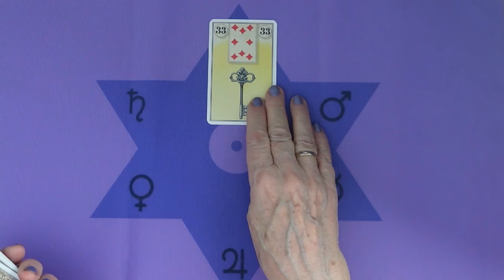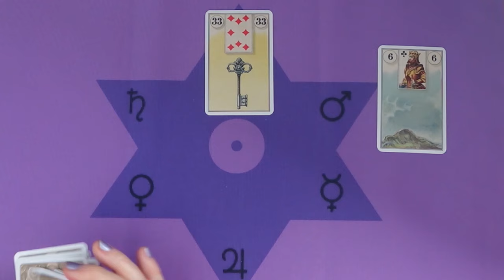Valaki zavar téged, de ne foglalkozz vele, szerencséd lesz❣